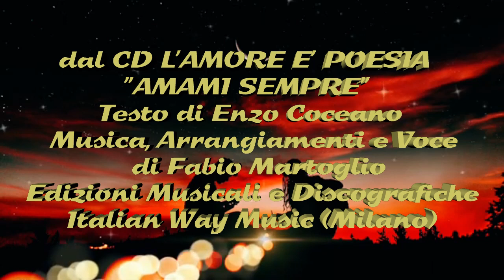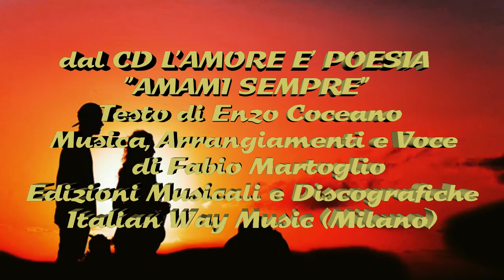"AMAMI SEMPRE" Fabio Martoglio & Enzo Coceano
Dal CD L'AMORE E' POESIA
"AMAMI SEMPRE"
Testo di Enzo Coceano
Musica, Arrangiamenti e Voce
ITALIAN WAY MUSIC (Milano)